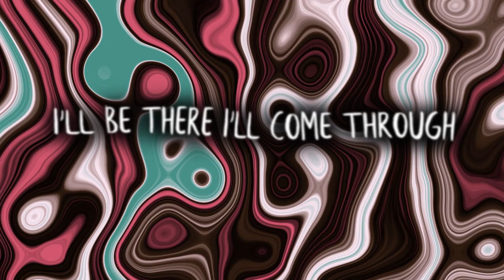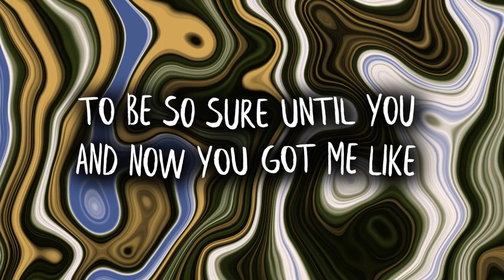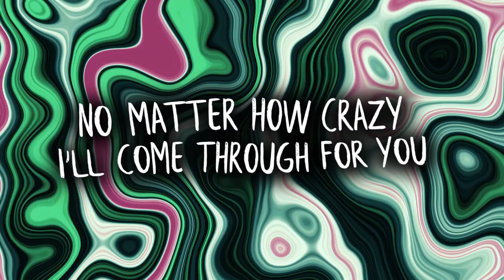Konik x The Glitcherz - Million Years ft. JAEWON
Produced by - Konik & The Glitcherz
Singer - JAEWON
Assistant Producer - Fall The Sky
Video Manager - Dhruv Gandhi